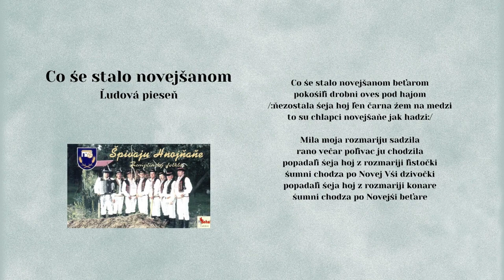05 HNOJŇANE 1, Co še stalo novejšanom, ľudová, Videorohaľ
Mužská folklórna spevácka skupina Hnojňaňe vznikla v roku 1977 na Jednotnom roľníckom družstve Závadka pri Múzeu poľnohospodárskych tradícií v obci Hnojné so zameraním uchovávať ľudové tradície a ľudové piesne. V roku 2000 v hudobnom vydavateľstve VIDEOROHAĽ vydali svoje prvé CD pod názvom Špivajú Hnojňaňe.